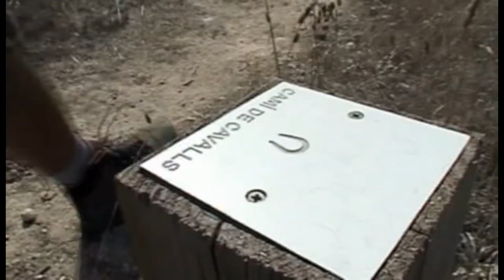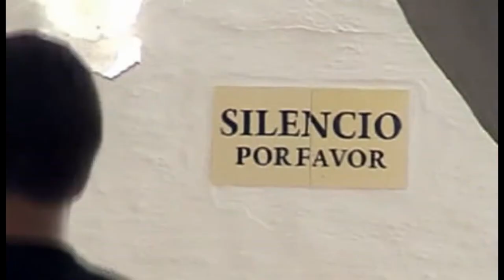Menorca's Path Off Horses: Cami de Cavalls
Menorca's Path Off Horses: Cami de Cavalls, is the coastal path which links the beaches and the island's long and turbulent history of pirates invasions and occupations.

Spain's Balearic Islands are all so different, Majorca (Mallorca) is the largest and Ibiza the smallest holiday Island in the Balearics.

The Cami de Cavalls is 185kms (115mls) long and only meanders in land for small stretches. Most playa and cala are accessible from the path.

After a gentle start the video will take you around the Island at brake-neck speed.

La Mola is probably one of the most spectacular areas on the island. Located next to the Fornells lagoon is the settlement which gives its name to a 120 meter high cliff  overlooking the sea. The cliff is home to the cave of Na Polida, one of the island's largest caves.

La Mola de Maó, on the northern shore of the harbour of Maó (Mahon). In the mouth of the harbour is the Isabel II fort. Built in the 19th century. it was infamous as a military prison

The resort of Son Bou and its famous long sandy beach are found at the foot of the La Vall and Es Bec gorges. Son Bou is home to a large marsh and dunes complex. At the eastern end of the beach are the ruins of the early Christian basilica of Son Bou which was built between the 5th and 6th centuries A.D.

As we pass through Ciutadella we arrive at some of the best known beaches of Minorca. The coves of Macarella, Macarelleta and En Turqueta are worth a visit.

Camí de Cavalls - Wikipedia

Walks in Menorca including the Cami de Cavalls

Map of Camí de Cavalls - Discovering Menorca

A path with history - Camí de Cavalls 360º